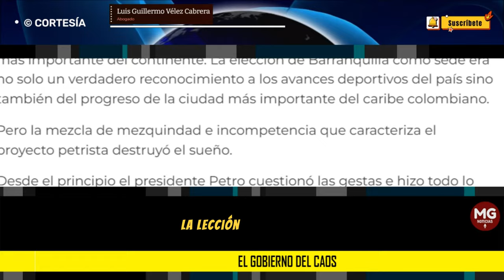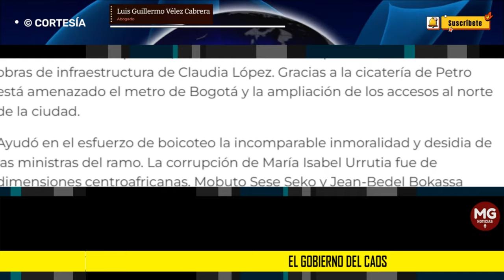EL GOBIERNO DEL CAOS 🔵 Por Luis Guillermo Vélez Cabrera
Lástima que se abolieron las marcas del gobierno porque esta hubiera sido una buena oportunidad para relanzar el slogan presidencial. No estamos en el gobierno del cambio, como nos llevan anunciando durante un año medio, sino en el gobierno del caos.